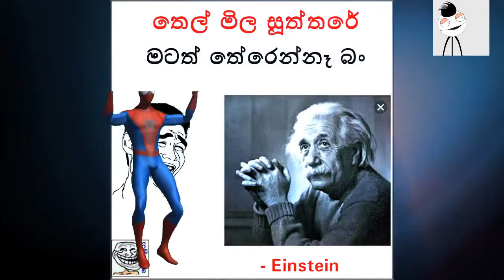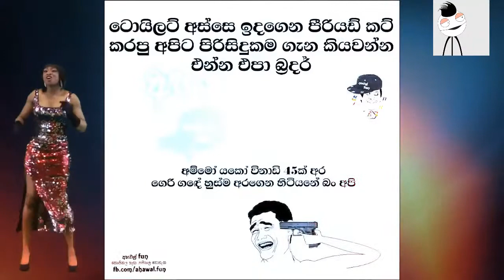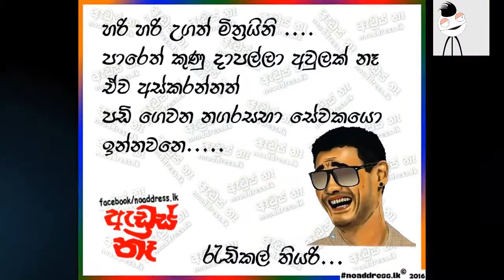Sinhala Wal Katha FB Sinhala Joks Post Patta fun Post Athal - New Sinhala Gossip Photo Video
Nonstop|Old|Sinhala Gossip Best|Comedy Kunuharapa wala|korean kids Love Latest
Musical Show Mix Release - Top Visuwal Sri Lanka Dance Geek Gee Hiru Tv
Shows Joke Hukana Badu Funny Hd 4k 18+ Karaok -
Sinhala Video New  Sinhala Video Youtube Sinhala Video Song Mp4
Sinhala Video | Film Song| Sinhala| Video Song Free| Download Sinhala Video
Visuals Free Songs Sri Lanka Wal Katha
Rasa Katha

GOSSIP C LANKA / GOSSIP ...

Hiru Gossip, Lanka Gossip News | Hirugossip | Hiru Gossip | Hiru Fm ...
gossip.hirufm.lk/

FM Derana - Music Videos - Sinhala Video Songs - Sinhala Songs ...
fmderana.lk/sinhala-music-videos
Sinhala Video Songs,Sinhala Songs Download,Song Video Download: FM Derana Sri Lanka's Premium Radio Channel. Download your Favorite High Quality Sinhala Music Videos.

Hiru TV Music Video Downloads|Sinhala Videos|Download Sinhala ...
Hiru TV,The No 01 TV in Sri Lanka.Watch Live Music Videos Online,Download Sinhala Videos & Sinhala Music Videos.The Best Live Video Music streaming in sri Lanka.Request your favorite Sinhala Videos & Sinhala. - A Rayynor Silva Holdings Company.
?Download Video

Gossip Lanka News | Hot Gossip | Gossip Lanka | GOSSIP99 | Gossip ...

JayaSriLanka.net New Sinhala Mp3 Music Videos Lankan Chat Sindu
JayaSriLanka.Net is the best place to download or listen Sri Lankan music online. We hope you enjoy our service and stay and find our website valuable. Thank You Very Much For Using This Web Site.
Live Show
Sinhala Wal Katha Sinhala sri lanka live band musical show mp3 download.
Search Site
Download All Sinhala Mp3 Songs And Dj Remixes, Nonstops For ...
Videos
»New Sinhala Music Videos. »Sinhala Dj Remix Video ...
Govi Setha - Mahajana Sampatha - Kotipathi Shanida - Super Ball
Dj Remixes
Dj Remix - Dj Nonstops(Old) - Dj Categories - Dj Remix Albums
Download Sinhala Rap Songs Free From JayaSriLanka.

Lanka Hit Gossip [Sinhala] - Super Hit Latest Sinhala Exclusive Gossip ...

 News Video ,
sinhala comedy,
sinhala lanka,
sinhala remix,
sinhala songs,
sinhala full movies,
sinhala films,
sinhala jokes,
sinhala rap,
sinhala new songs,
sinhala movie,